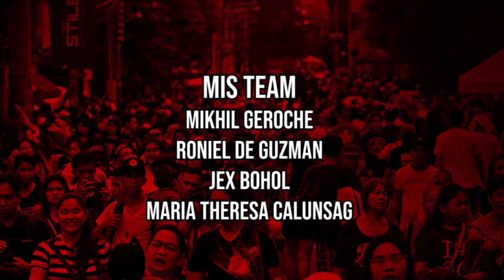Jerry Aquino Jr. ng Scratch It, panalo sa Stage 3 ng LBC RONDA Pilipinas 2020